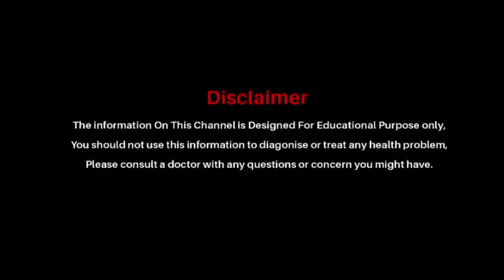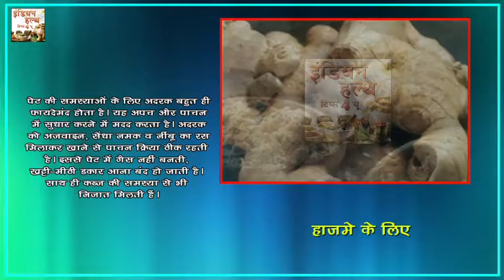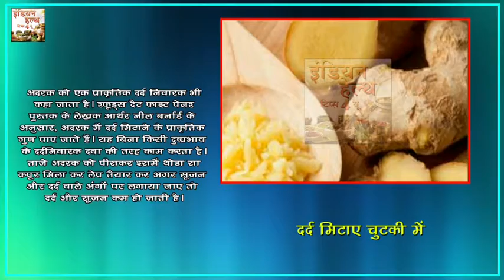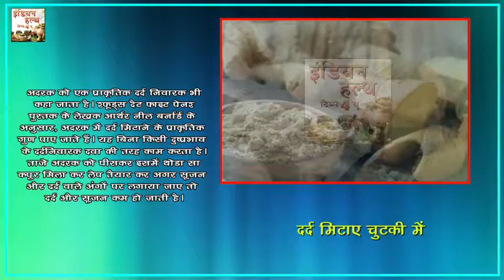रोजाना अदरक खाने से क्या हुआ आप खुद देख ले || Indian Health Tips 4 U